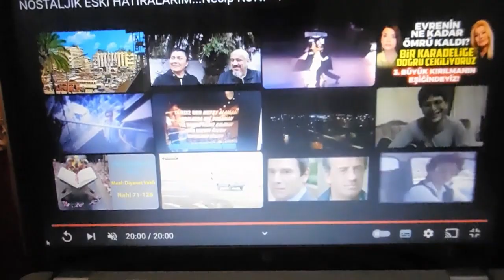8 mm FİLM HATIRALARI *** 1970 NOSTALJİK İSVİÇRE *** Cenevre *** Lozan *** Bern *** Zürih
8 mm FİLM HATIRALARI *** 1970   NOSTALJİK İSVİÇRE  ***  Cenevre *** Lozan *** Bern *** Zürih